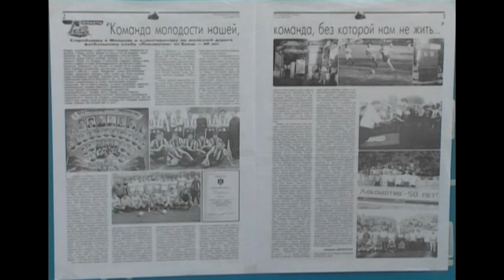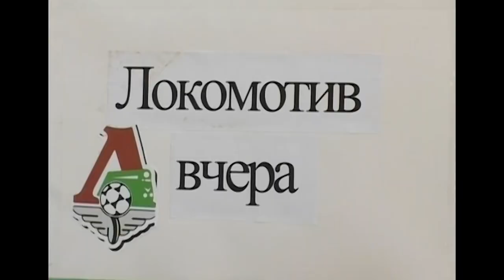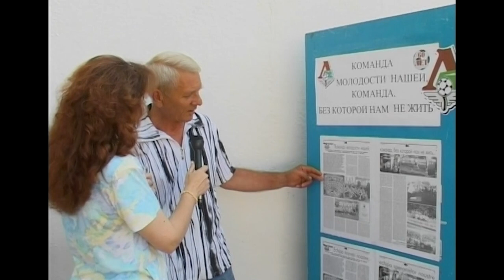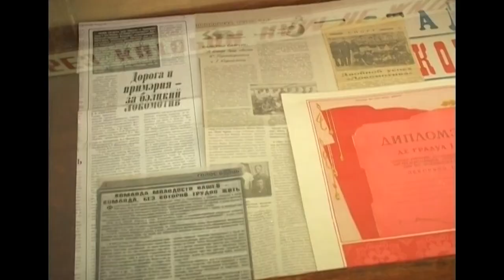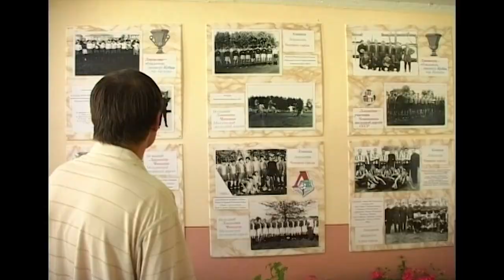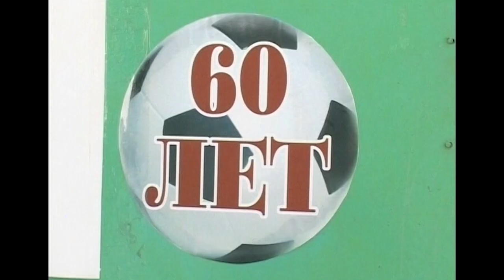ЛОКОМОТИВУ 60 лет ( архивные материалы )31 01 23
(Интернет-телевидение tvbalti.md Выражает Особую Благодарность Маргарите Прякиной ,за предоставленный материал.)